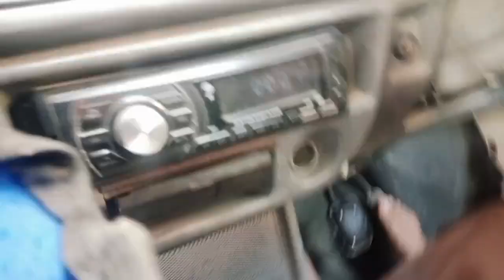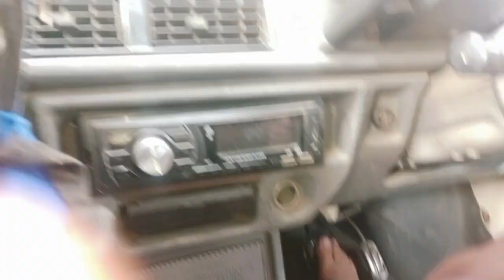how to start a manual car